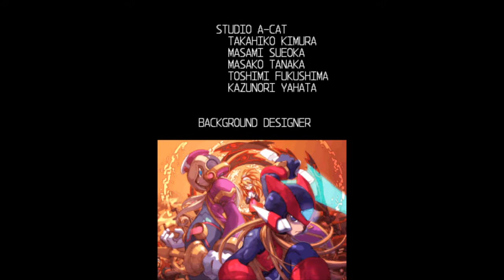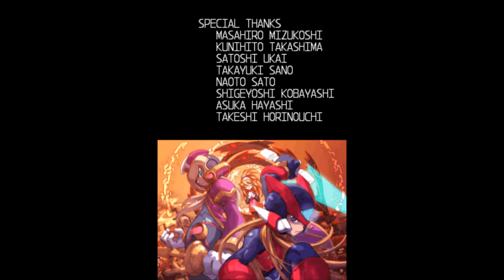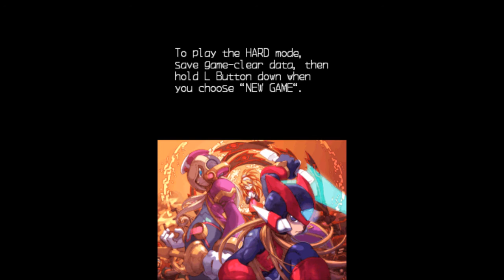Megaman Zero 2 Playthrough EP 17: Yggdrasil Stage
Zero fights his way towards the original X's location as well as the place where Elpizo is waiting. The final battle is set.